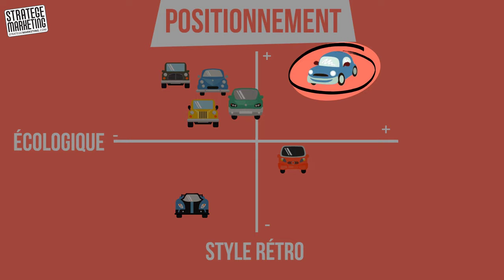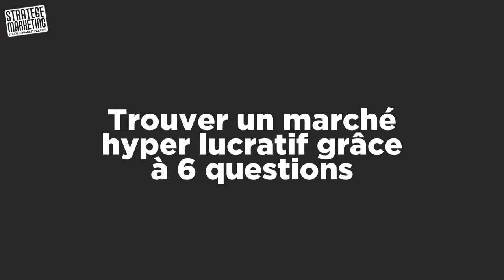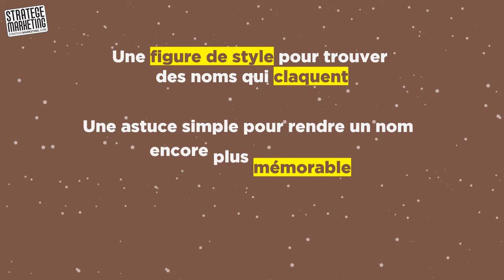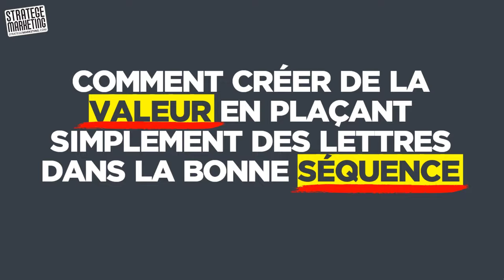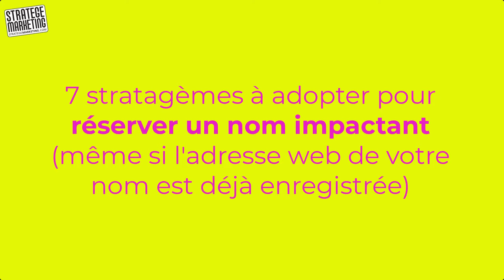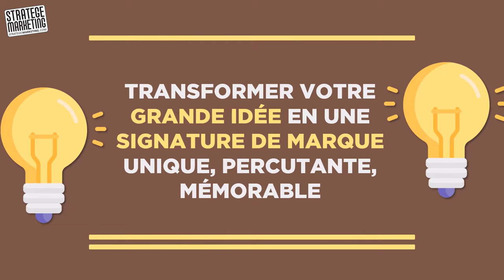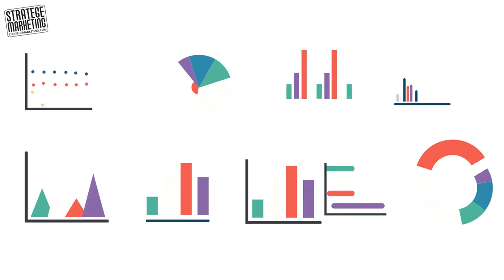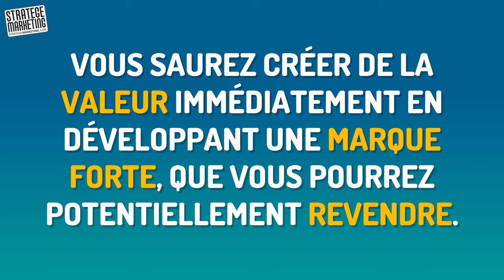Comment créer une marque forte (branding)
Lancer une marque: cette vidéo révèle 5 secrets de branding.

Création de marque, gestion de marque, déposer une marque ou protéger votre marque : vous trouverez toutes réponses à vos questions dans le programme.

↡↡↡ Voir aussi ↡↡↡

▶ Pas encore abonné à cette chaine Youtube ?